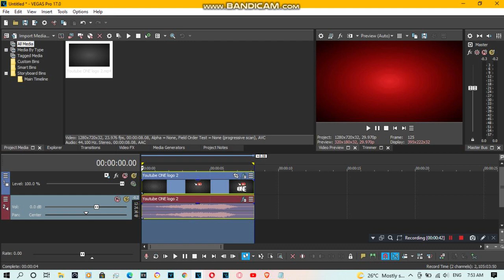{REQUESTED/Short} How To Do Make Some AtmosphericYoutubeStarburst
Requested by: 2011G, ETF2004, MF17, MHILE993, NNSTLE391, TJOVE4652NDC, TRMLE2022 and TWFSMD9854.